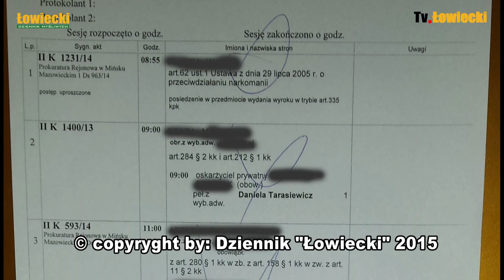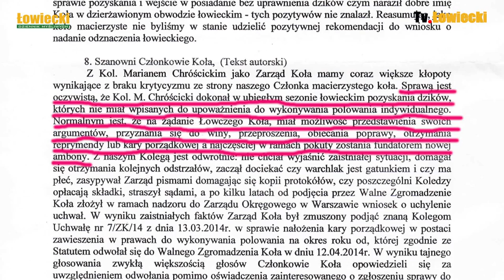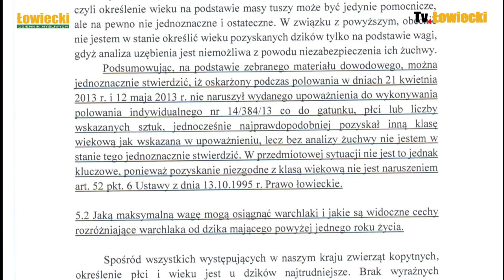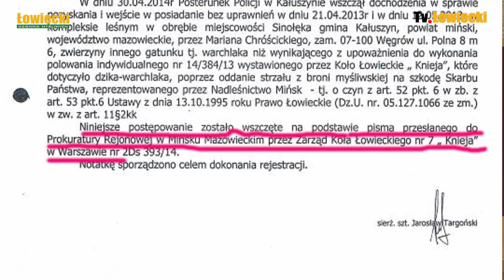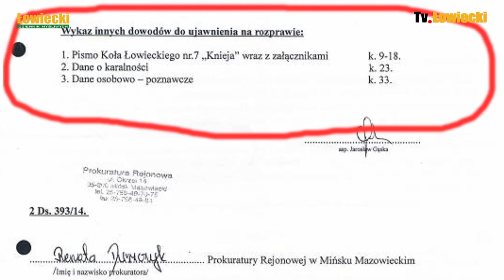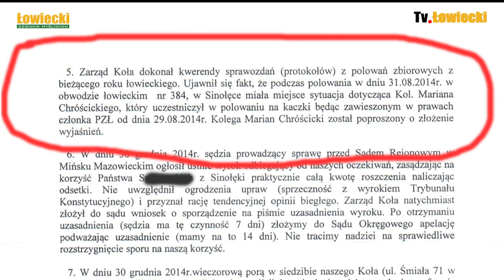Sąd nad dzikami epilog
Sąd Rejonowy w Mińsku Mazowieckim zakończył proces w sprawie odstrzału dzika przez myśliwego, który miał pozwolenie na odstrzał. dzika! Rozprawy te relacjonowaliśmy w poprzednich odcinakach zatytułowanych "Sąd nad dzikami".